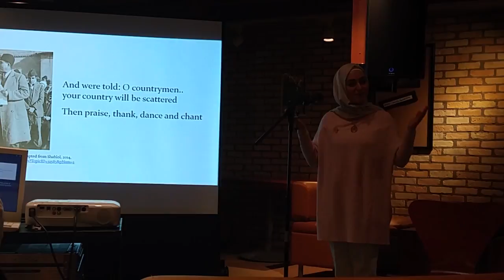Freedom by the Colonists Performed by Yasemin Al Gilani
Freedom by the Colonists is a satirical poem written by the famous Iraqi poet Maruf Al-Rusafi. The poem mocks how the internally divided and weak status of the Arabs in the face of colonization.